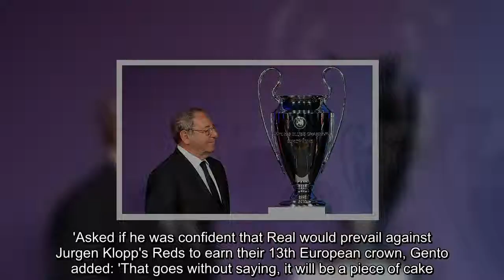Beating Liverpool 'piece of cake', says Real Madrid's Francisco Gento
Real Madrid beating Liverpool in the Champions League final 'will be a piece of cake', the Spanish club's honorary president has declared.Francisco Gento, who won the European Cup six times with Real in the 1950s and 60s before becoming a club ambassador, is looking forward to the Kiev showpiece on May 26.Real are bidding to become the first team to win three consecutive European Cups since the tournament was re-branded as the Champions League in 1992 and Gento is very confident.    Real Madrid legend Francisco Gento pictured with the Champions